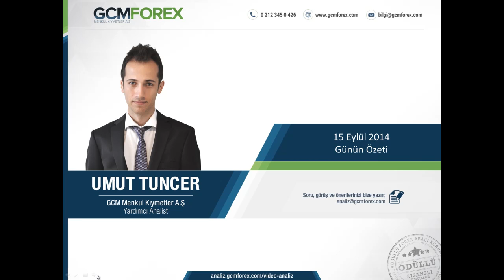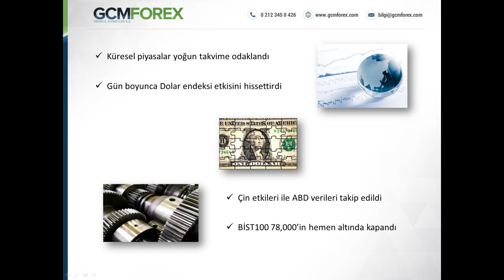15 Eylül 2014 UMUT TUNCER GUNUN OZETI VIDEO KAYDI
GCM Forex Yardımcı Analisti Umut Tuncer’in 15 Eylül 2014 Tarihli Günün Özeti Video Analizi